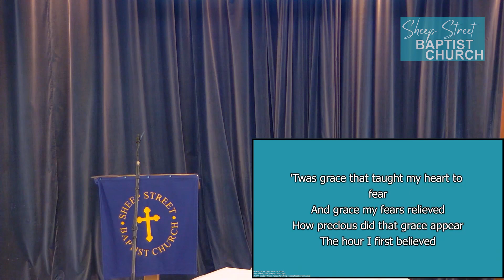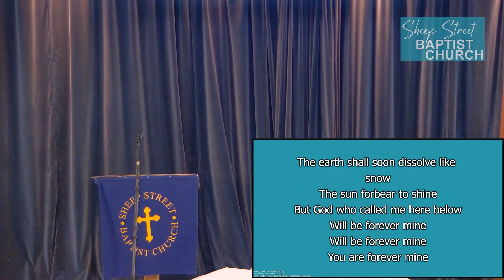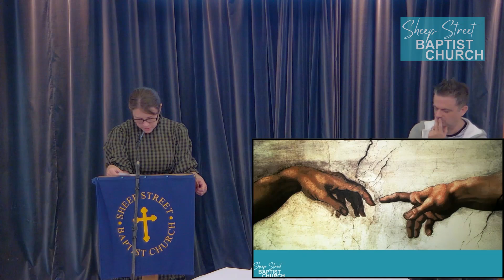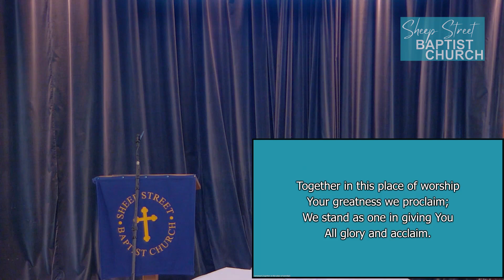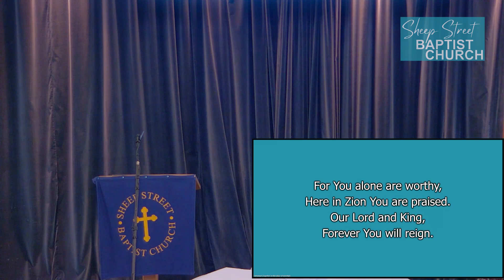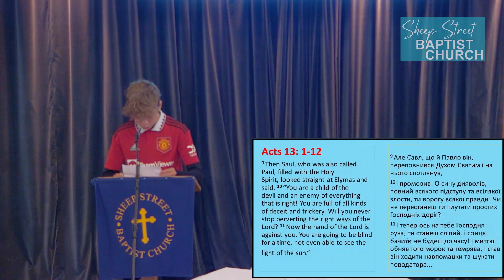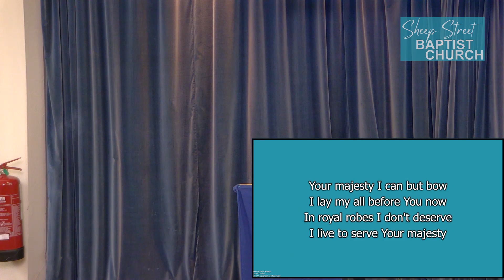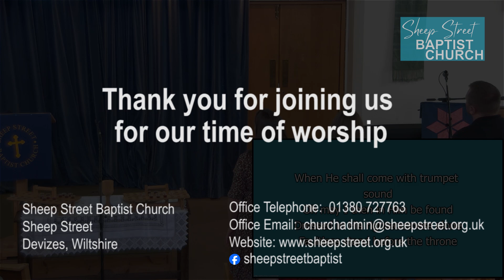SSBC - 1 September 2024 - Life Together - Nay Dawson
Sheep Street Baptist Church are a friendly and lively Church in the market town of Devizes in Wiltshire. Please join us as we Welcome Nay Dawson who will be continuing our series 'Life Together' where we are working our way through Acts. This week we are looking at Acts 13: 1-12.